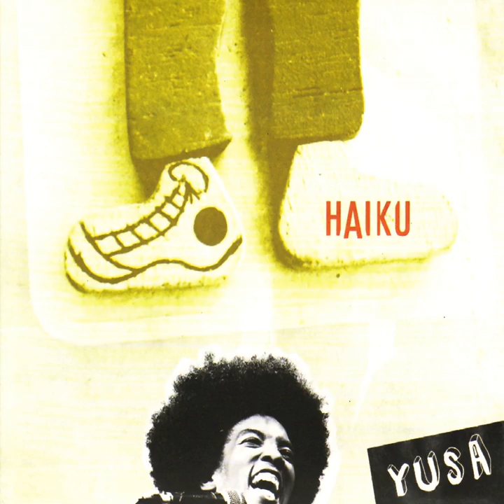Conga Pasajera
Conga Pasajera · Yusa · Juan Carlos Marin · Yusimil Bridon Lopez (Yusa)

Haiku

Producer, Studio Producer: Alê Siqueira
A And R Coordinator, Artist Background Vocal Engineer: Mo Fini
A And R Administrator: Darsi Fernanandez
Artist Vocal Engineer: DArsi Fernandez
Assistant Engineer: Ingenieros Orestes Aguila
Assistant Engineer: Adalberto Hernández
Mixer: Flavio Senna
Assistant Engineer: Flavio Senna Jr
Mastering Engineer: Carlos Freitas
Music  Publisher: Tumi Music (Editorial) Ltd